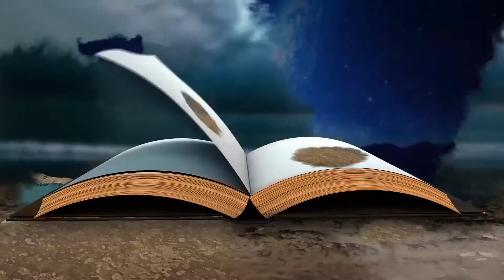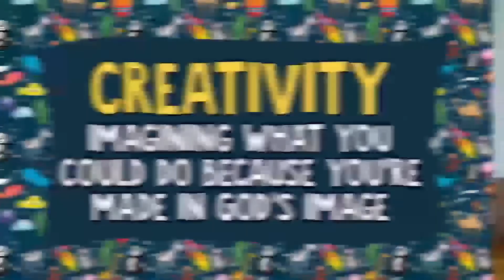NLC KIDS - August 1st